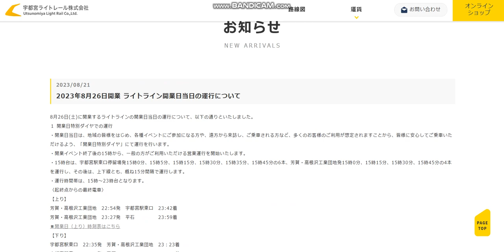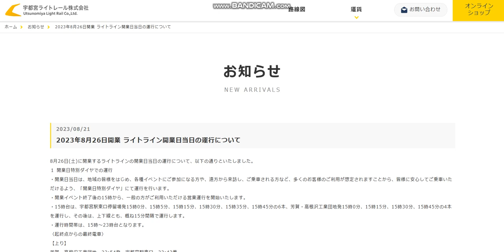【開業日の8月26日は特別ダイヤで15:00以降から乗車可能に】宇都宮ライトレールライトラインの開業当日の運行について発表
8月26日に宇都宮ライトレールライトラインが開業します。それに伴い、開業当日の運行について発表がありました。
開業当日は多くのお客様が乗車する関係もあり、「開業日特別ダイヤ」での運行で開業イベント終了の15:00ごろから一般の方が乗車できるそうです。

ちなみに8月26日の開業日イベントのスケジュールは以下の通りになっています。
10:00～11:00 : 開業式
11:10～11:35 : 発車式
11:40～12:10 : パレード
12:10～　　   : ライトラインフラッグ授与式、到着式
11:40～14:00 : キッズジュニア先行乗車企画
14:00～15:00 : 調整時間
15:00～　　   : 一般運行

なお8月27日以降については始発から運行をするそうです。

そのため、開業日の8月26日は始発からではなく15:00ごろから乗車可能となるため、万が一厳しい場合は8月27日以降も検討した方がいいかもしれません。

関連記事
・芳賀・宇都宮ＬＲＴ開業記念事業 開業日当日スケジュール及びキッズ・ジュニア先行乗車企画等について

・2023年8月26日開業 ライトライン開業日当日の運行について

１ 開業日特別ダイヤでの運行
・開業日当日は、地域の皆様をはじめ、各種イベントにご参加になる方や、遠方から来訪し、ご乗車される方など、多くのお客様のご利用が想定されますことから、皆様に安心してご乗車いただけるよう、「開業日特別ダイヤ」にて運行を行います。

・開業イベント終了後の15時から、一般の方がご利用いただける営業運行を開始いたします。
・15時台は、宇都宮駅東口停留場発15時0分、15時5分、15時15分、15時30分、15時35分、15時45分の6本、芳賀・高根沢工業団地発15時0分、15時15分、15時30分、15時45分の4本を運行し、その後は、上下線とも、概ね15分間隔で運行します。
・運行時間帯は、15時～23時台となります。

２ 開業日の乗車方法
２ 開業日の乗車方法
（1）宇都宮駅東口停留場からの乗車
・15時台、16時台に宇都宮駅東口停留場を発車する下り電車については、多くのお客様のご利用が想定され、途中の停留場からの乗車も考慮する必要があることから、宇都宮駅東口停留場発の乗車を定員より少ない1編成当たり120人以内とし、乗車時間指定の整理券を配布(※)いたします。
・乗車時間指定の整理券の配布は、宇都宮駅東口停留場（ライトキューブとヨークベニマル様の間の通路）にて、8月26日(土)朝8時から行いますので，指定場所にお並びの上，お待ちください。・乗車人数を把握するため、宇都宮駅東口停留場からの定期券をお持ちの場合でも、乗車時間指定の整理券が必要となりますのでご了承ください。
※お並びの順に、時間指定の早い整理券を配付します。（乗車時間の指定はできません。）
なお、お並びいただく場所は、シートを広げての場所取りや横になるなどの行為は禁止されておりますので、ご遠慮ください。
※17時以降も混雑が見込まれる場合、引き続き、乗車時間指定の整理券を配布する場合があります。

（2）その他の停留場からの乗車
・宇都宮駅東口停留場以外の各停留場での乗車時間指定の整理券の配布はありませんので、乗車待ち列にお並びいただきます。
・開業日は大変な混雑が予想されますことから、各停留場への入場制限を行う予定としておりますので、電車到着時の混雑状況により、ご乗車までお時間をいただく場合があります。

３ 運賃
・運賃は、通常運賃となります。
・大変な混雑が見込まれますことから、可能な限りICカードでのお支払いをお願いいたします。

４ 8月27日(日)以降の運行について
8月27日(日)以降は始発より通常運行いたします。